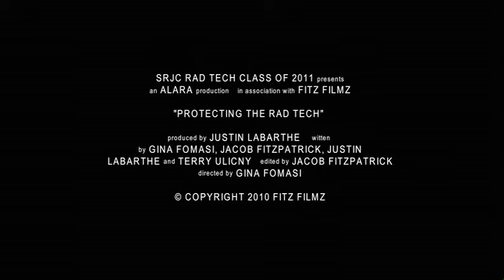Protecting the Rad Tech Trailer